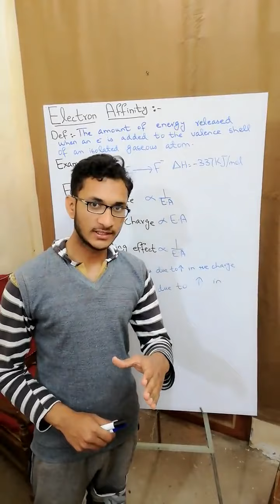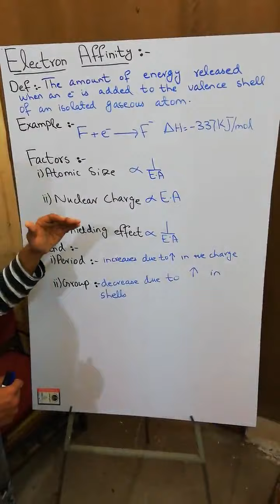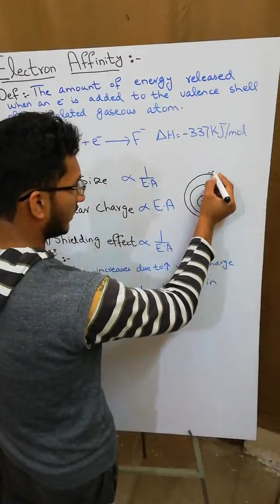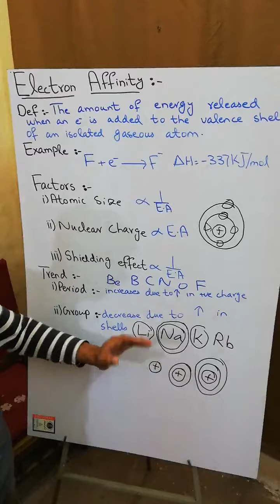Electron affinity definition, examples, factors,trend in periodic table explained in urdu/hindi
The electron affinity of an atom or molecule is defined as the amount of energy released when an electron is attached to a neutral atom or molecule in the gaseous state to form a negative ion.
Electron affinity increases upward for the groups and from left to right across periods of a periodic table because the electrons added to energy levels become closer to the nucleus, thus a stronger attraction between the nucleus and its electrons.
Unlike ionization energies, which are always positive for a neutral atom because energy is required to remove an electron, electron affinities can be negative (energy is released when an electron is added), positive (energy must be added to the system to produce an anion), or zero (the process is energetically neutral) .
Although Fluorine has the highest electronegativity, Chlorine has the highest electron affinity and this is because the considerable repulsion in the tightly packed 2p subshell of Fluorine.